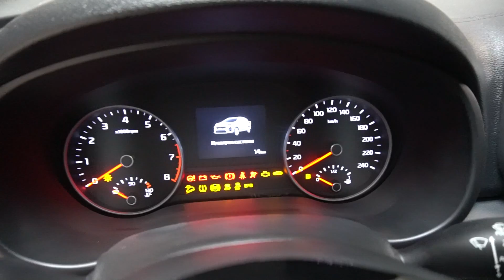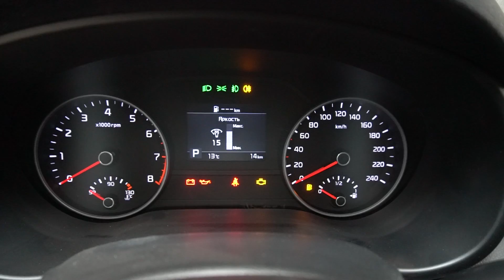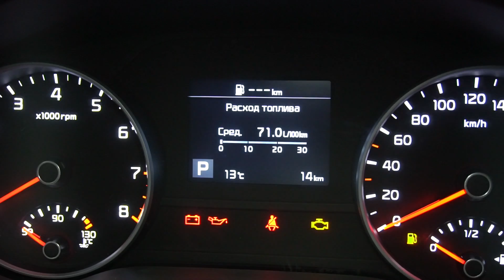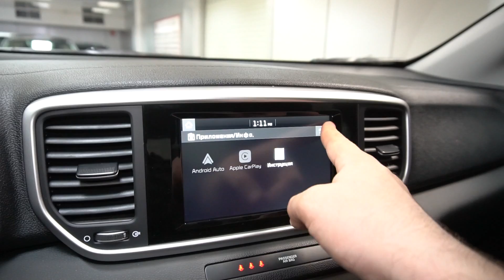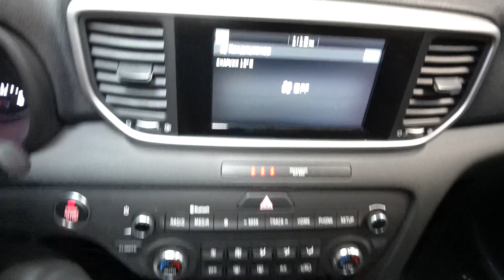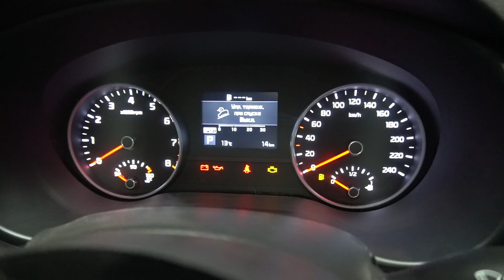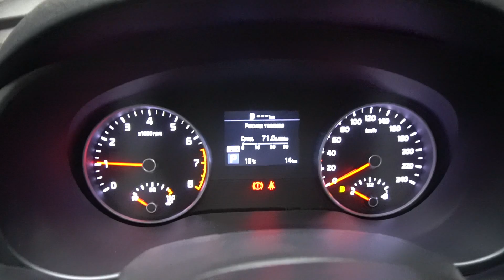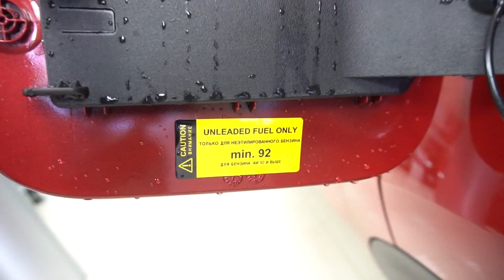Kia Sportage 2019 2.4 (184 л.с.) 4WD AT Prestige - видеообзор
Видеообзор Drom.ru: Рестайлинговый Kia Sportage 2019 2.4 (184 л.с.) 4WD AT Prestige

Обновленный Киа Спортейдж 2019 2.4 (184 л.с.) полный привод автоматическая коробка передач комплектация Престиж

Дополнительные опции:
Цвет Красный INFRA RED